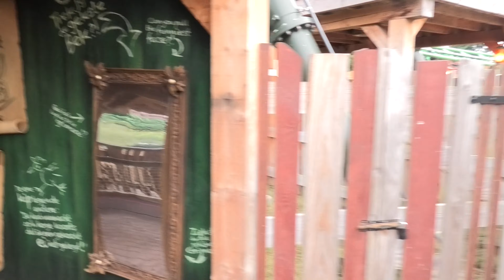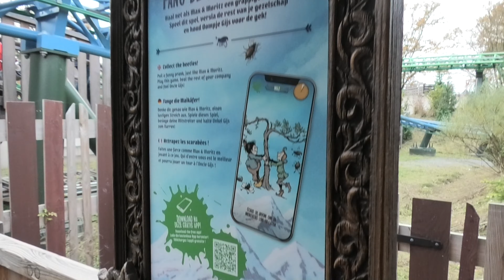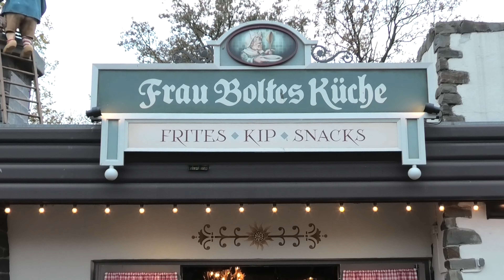Efteling Max & Moritz Onride, queue, surroundings and special effects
Today we did the Efteling roller coaster Max & Moritz for the first time! We rode de Efteling Moritz (green) roller coaster. There is also a Max (Blue). It is a dubbel track powered roller coaster, like a dueling roller coaster.
We show you the surroundings, Max & Morits queue, the coaster station, Moritz onride POV and some of the special effects onride but also inside and outside the Max & Moritz station!
What do you think of the Max & Moritz ride at De Efteling?

Max & Moritz Onride